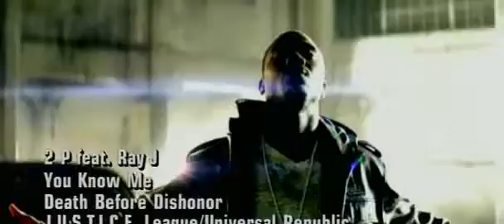2 Pistols Feat Ray J You Know Me